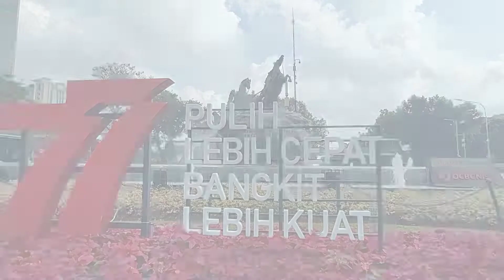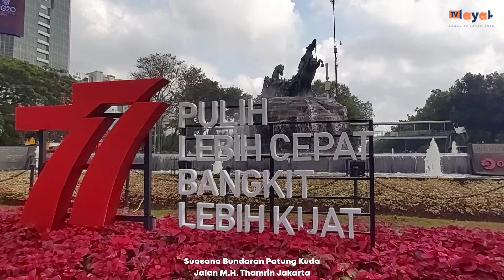Suasana Bundaran Patung Kuda Jalan M.H. Thamrin, Jakarta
Bundaran Patung Kuda Jalan M.H. Thamrin, Jakarta